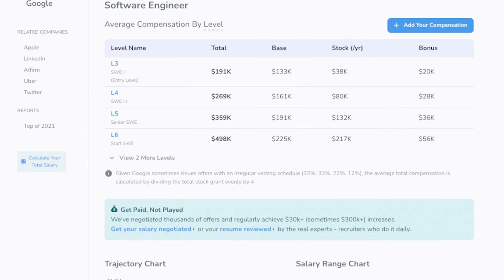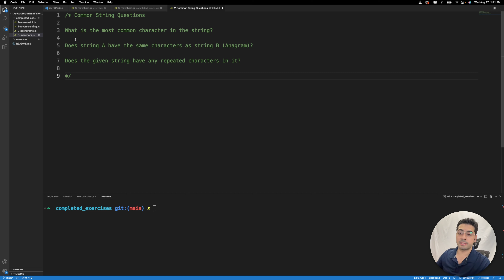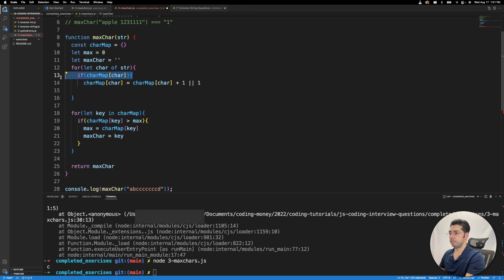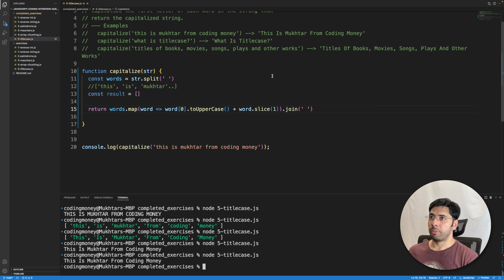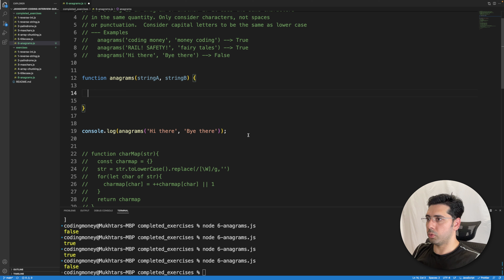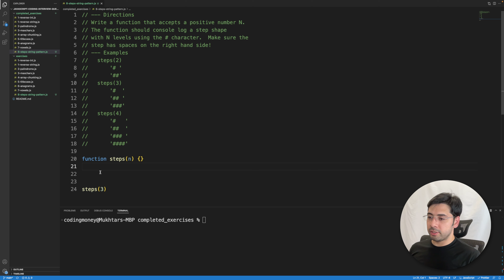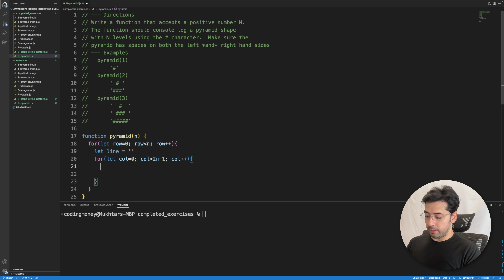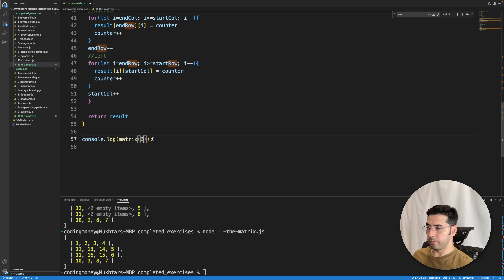How to Prepare for Leetcode Coding Interviews - Top 10 Javascript Algorithms for Beginners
Do you have trouble solving leetcode coding problems? This video will build a solid foundation and prepare you for Leetcode coding challenges.  In this video, we cover the top 10 must-know Javascript algorithms interview questions to help you ace your coding interviews. This video is designed to help you build a strong foundation in Javascript algorithms and tackle Leetcode problems with confidence. Whether you're just starting out or looking to refresh your skills, join me on this journey to becoming a top-notch coder.